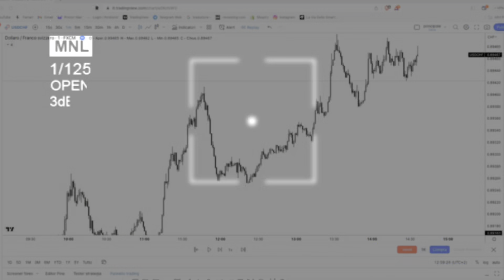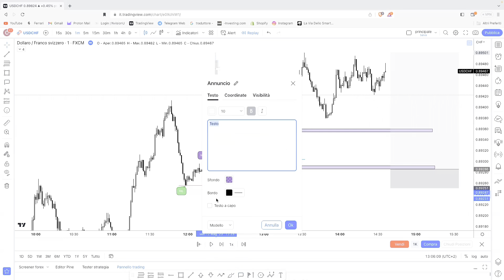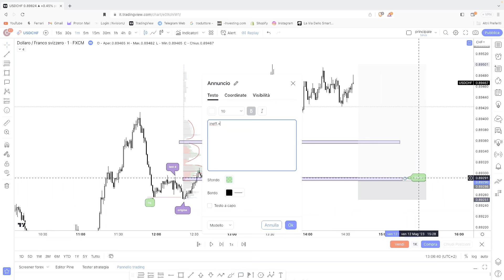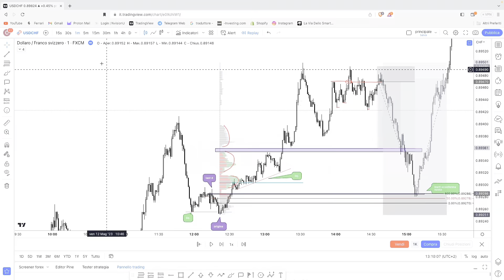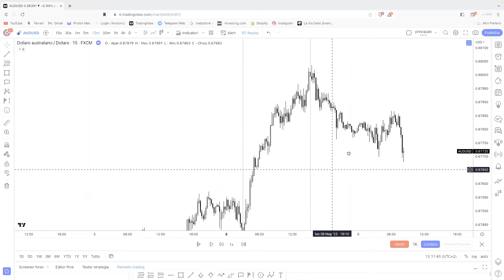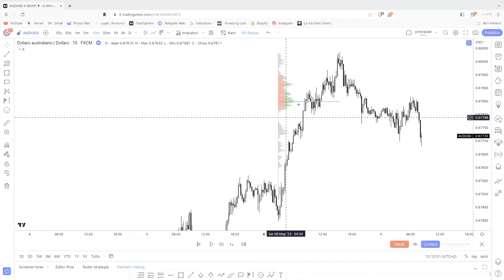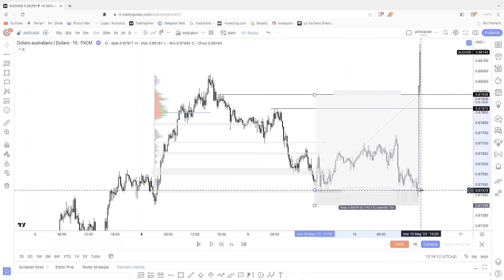GEMS OF VALUE-MIGLIOR STRUMENTO PER VOLUMETRICA SU TRADING VIEW?(facile e gratis)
Vuoi avere piu' oggettività a grafico con uno strumento molto semplice che si trova anche su trading view? Vuoi trovare piu' facilmente i vuoti o determinare zone ad alto interesse? Questo video tutorial ti spiegherà come usarlo al meglio.

Se non vuoi perderti il valore che lascio nelle chiamate, e vuoi interagire in live con me per risolvere dubbi sull'analisi tecnica, ti invito ad entrare nel canale Telegram gratuito che ti lascio qui sotto:

Scopri il mio Ebook che sta aiutando centinaia di trader.
Vuoi vedere cosa si trova dentro prima di acquistarlo ?Clicca su questo link per avere l'estratto e altri bonus aggiuntivi esclusivi.